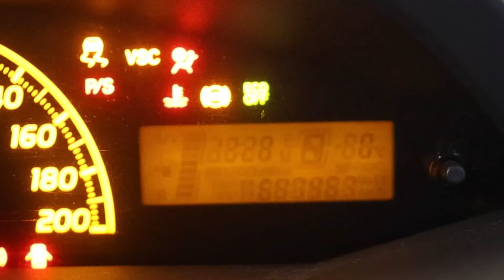Komandos UPDEITAI. Nauji projektai ir kosminės vizijos - kas ką veikia per žiemą? 🚙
Tikiuosi informacija bus naudinga ir kitiems :) Trumpai tariant bandau filmuoti savo ir draugų įdomius projektus. Išsamesnius projektų eigos aprašymus galite rasti instagram paskyroje:

📷 Pagrindinis mūsų drift komandos rėmėjas - EZVIZ - vaizdo stebėjimo kameros.
Pasinaudokit nuolaidos kodu perkant kamerą į savo garažą!
-20% nuolaida visai produkcijai!

🖌️🥋Kad neatrodytume kaip benamiai, naujus dizainus kuriame patys, o tiksliau Dovydas o naujus džempus parūpina
♻️ Komandos automobiliuose bėgių perjungimo svirtys pagamintos iš perdirbtų riedlenčių. Jas ir dar daug įdomių dalykų gamina mūsų draugai Commune DIY

Beje super geri draugai :
ir MotorDoctor (not on Instagram)
Jokio pelno nesiekiu ir visus epizodus filmuoju iš idėjos savo malonumui. Jokios reklamos čia nėra, tik naudinga informacija ir kontaktai. Iš filmavimo pinigų neuždirbu, todėl norintys prisidėti prie projetų augimo galite įsigyti Build_me.up atributikos. Ačiū

Timestampai:
0:00-0:40 Intro
0:40-2:41 Mantvydas
2:41-3:37 Lukas
3:37-4:12 Gediminas
4:12-5:12 Kuriasi Soareris
5:12-7:29 Reklamos segmentas
7:29-9:03 Vilius
9:03-10:57 Dovydas
10:57-11:53 Mindaugas
11:53-13:52 Arnas
13:52-14:18 Pabaiga